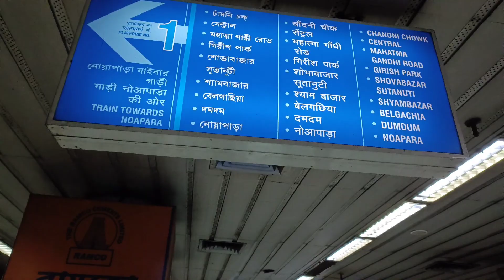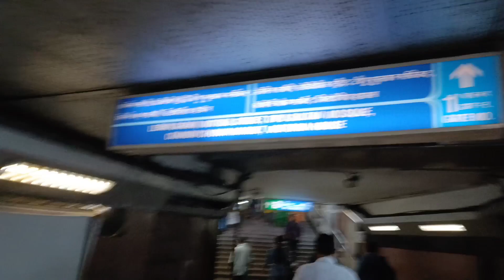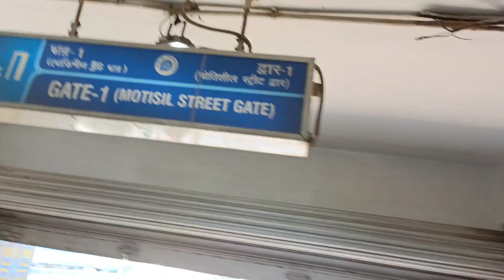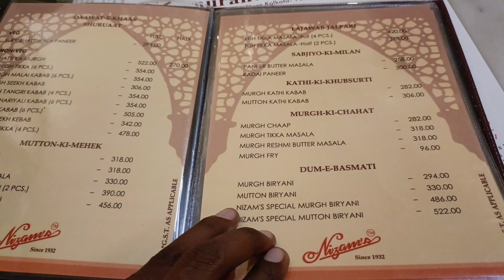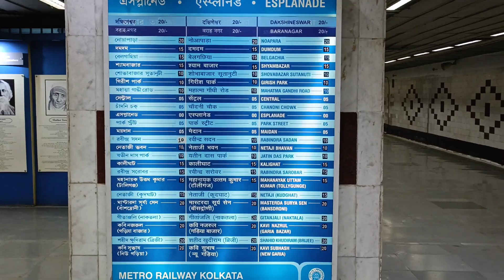A big journey of kolkata metro,maidan,new market, the 42 building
today I will show you the beauty of kolkata like kolkata metro, maidan, new market ,raining evening in kolkata
A big journey of kolkata town .very very beautiful pleace of kolkata